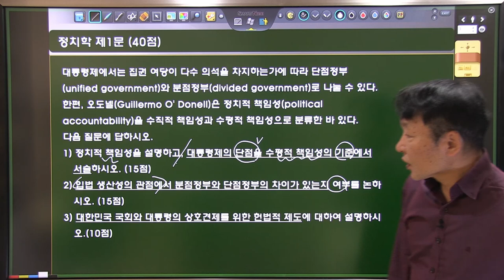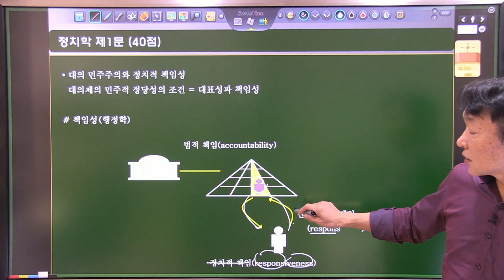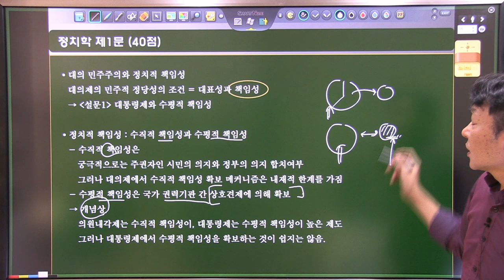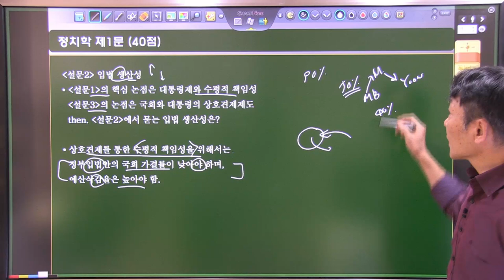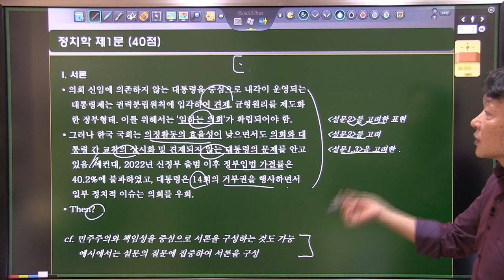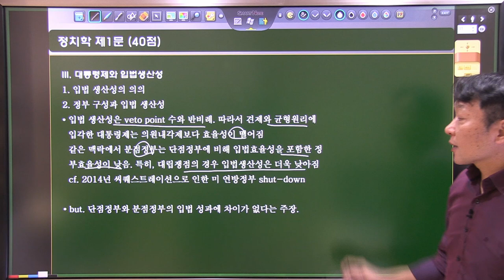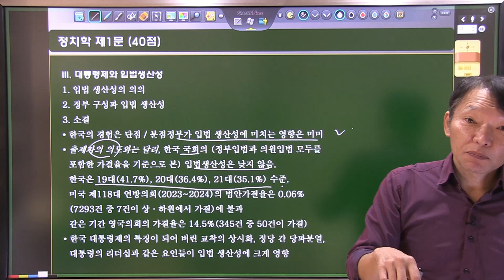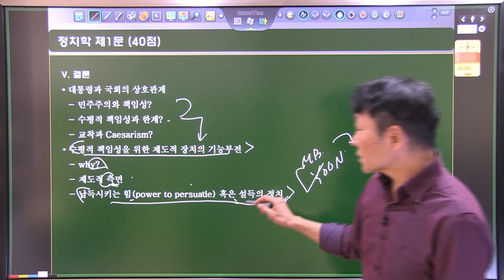2024년 입법고시 정치학 기출문제 해설 - 제1문｜강제명 선생님📌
2024년 입법고시 정치학 해설 강의입니다.

💻24년 12월 GS2순환 강제명 정치학 (베리타스법학원)

00:00 시험 총평
01:13 내용 설명
15:46 답안 내용